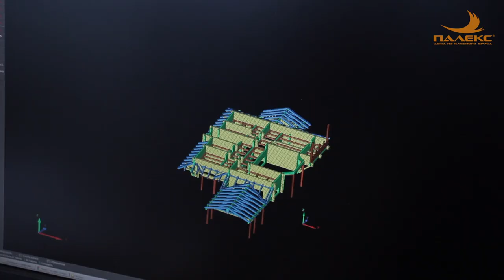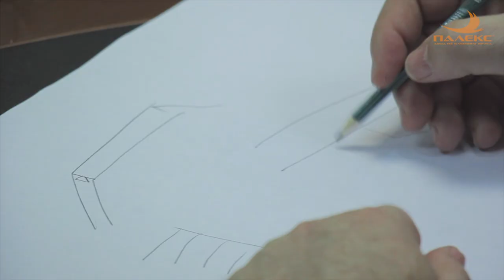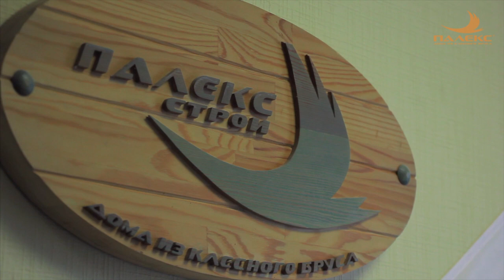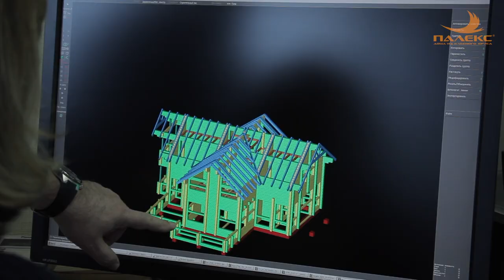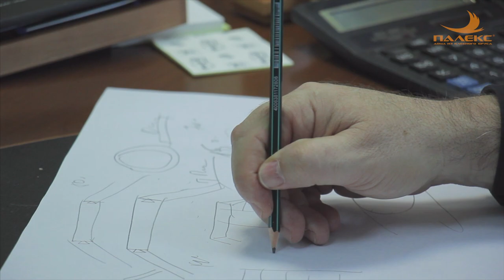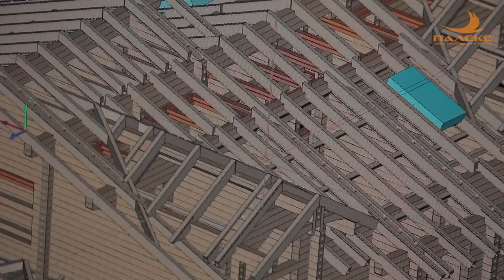Глазами заказчика: строим деревянный дом. От проекта до строительства Палекс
История заказчиков о строительстве своего дома из клееного бруса. Как они пришли к выбору деревянного дома, собрали отзывы, посмотрели дома, познакомились с компанией, заключили договор, разметили будущий дом на участке, съездили на производство собственного деревянного дома, сборка и строительство. Продолжение следует...